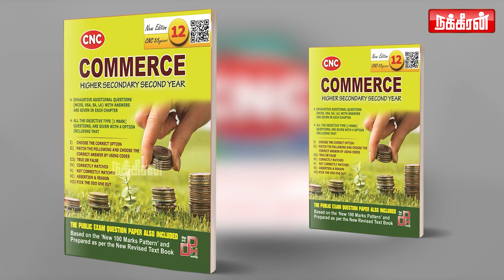திருச்சி-க்கும் திமுக-விற்கு உள்ள பந்தம் KN Nehru | DMK | Kalaignar | MK Stalin | Udhaynidhi Stalin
திருச்சி-க்கும் திமுக-விற்கு உள்ள பந்தம் KN Nehru | DMK |Kalaignar | MK Stalin | Udhay|